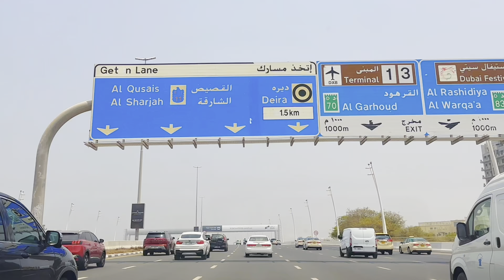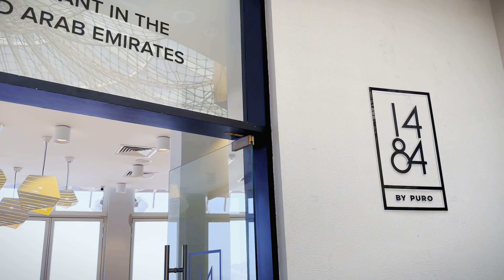Ras Al Khaimah adventure | Jebel Jais | UAE | Lhai Robin